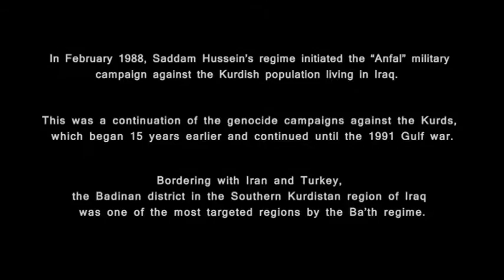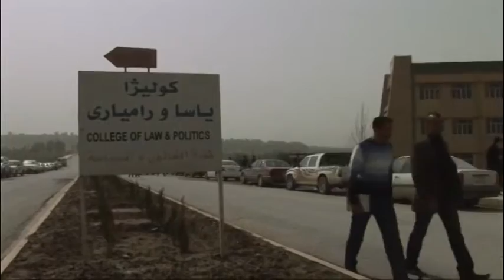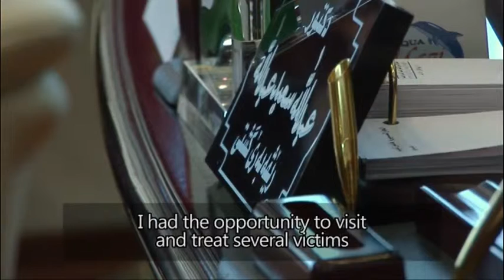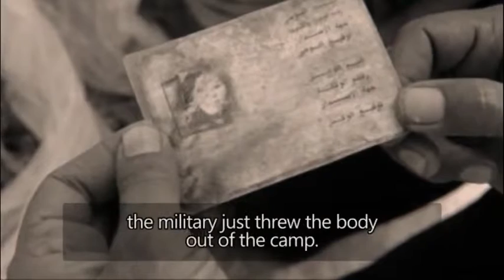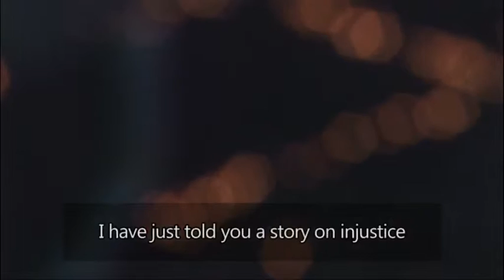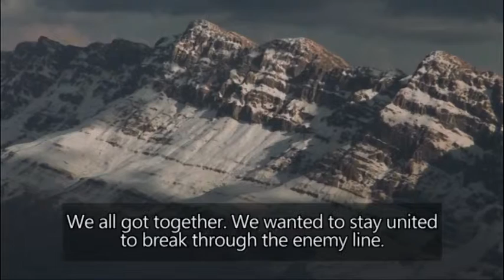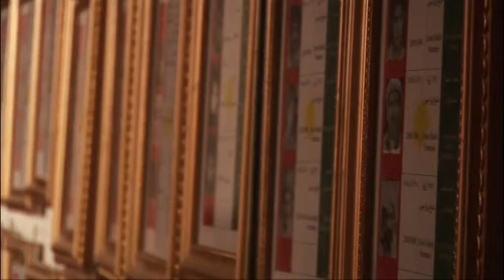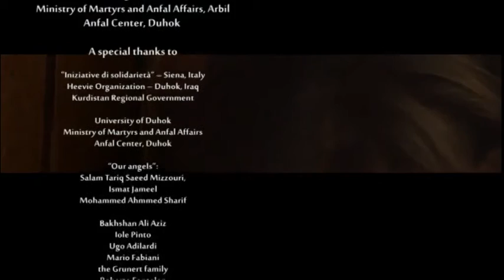Our Sky Our Land - Full length [Eng. subs]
Iraq, February 1988. Saddam Hussein's regime justifies as a Holy war against the infidels the looting and the systematic extermination of the Kurdish people. From this date onwards, forced deportations, random executions and communal graves become the official operating procedure of Operation 'Anfal', which in the Koran signifies 'booty', 'pray of war'.
Through words and images, interviews and witness accounts, the documentary looks back at the darkest years of the political life of Kurdish Iraq, and aims to bare witness to one of the most recent and lesser known genocides of the 20th Century.